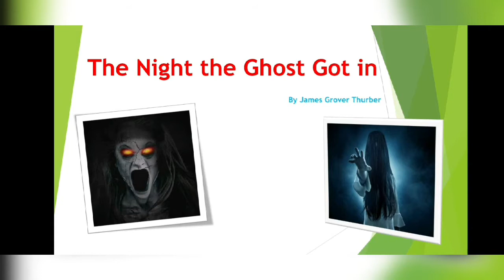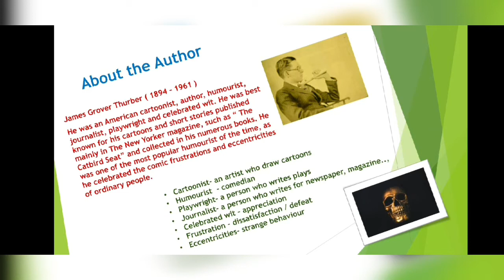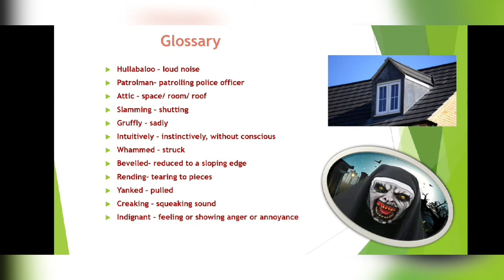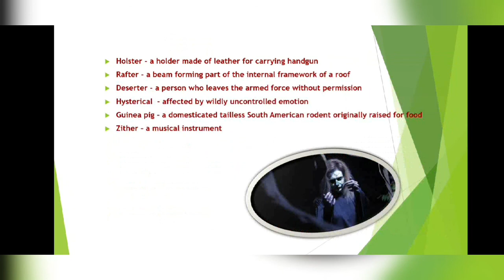The Night the Ghost Got in through Tamil || 10th English || Samacheer Kalvi prose - 2 || Part – 1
This video is about the lesson 2 form 10th English samacheer kalvi. The name of the lesson is The night the ghost got in written by James Grover Thurber. This lesson is from unit 2 in prose section. We have taught in Tamil by making in PPT. We hope this video can make interest among the students of school going children. This video will help the students who are going to write the competitive exams like Tnpsc group 4 general English.